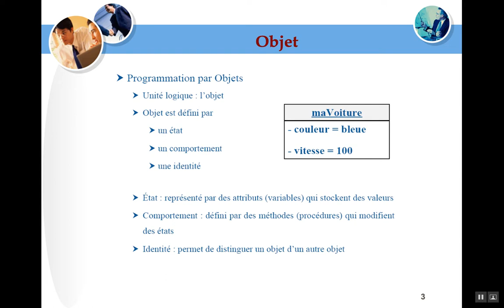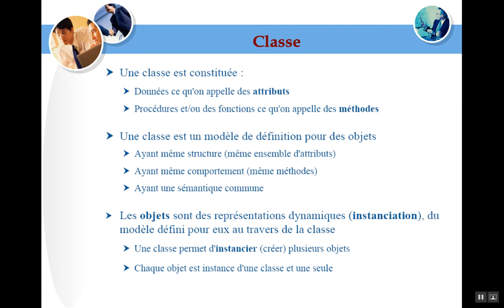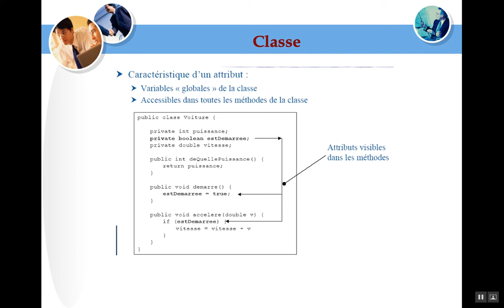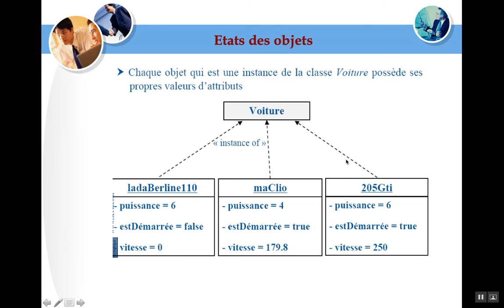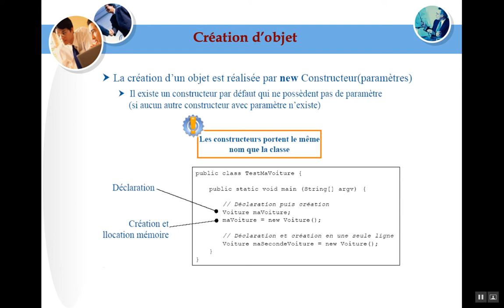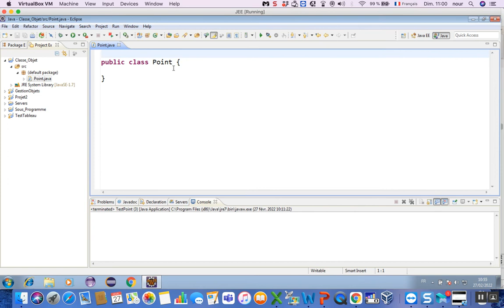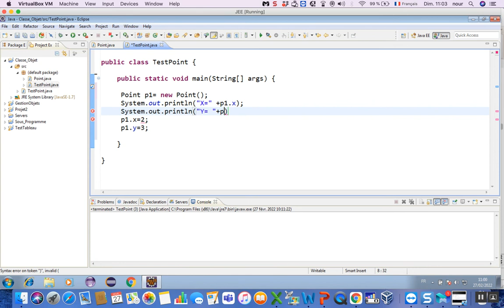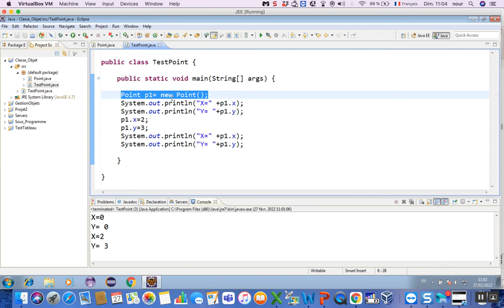Java 05: Classe Objet